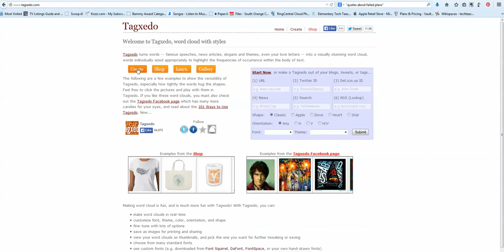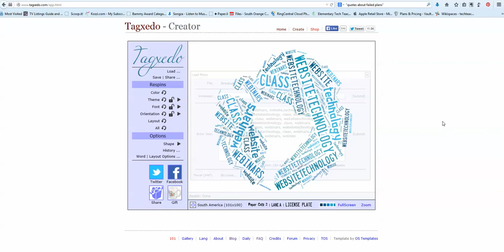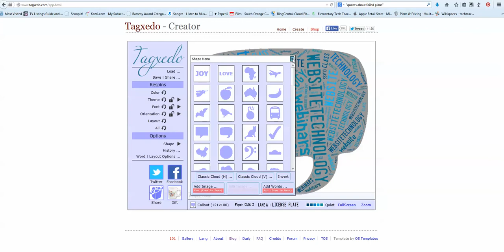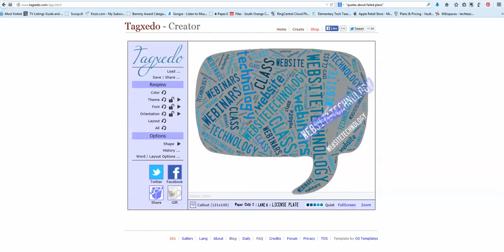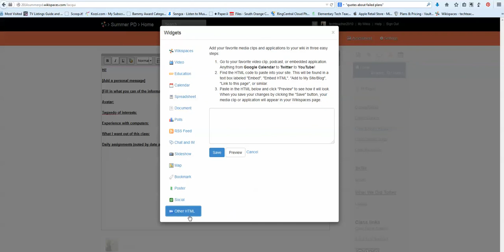How to create a Tagxedo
How to create a Tagxedo and publish it as an interactive cloud to a wiki